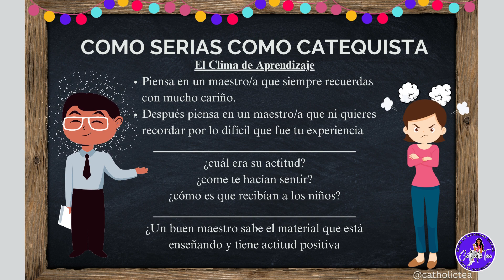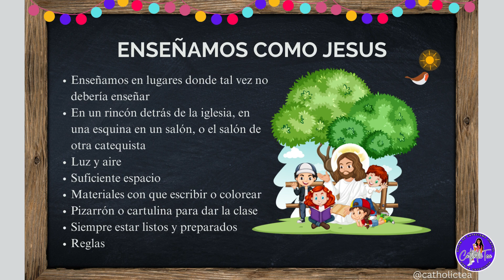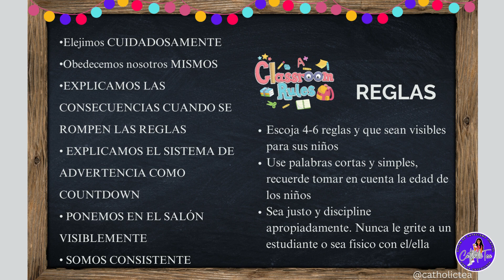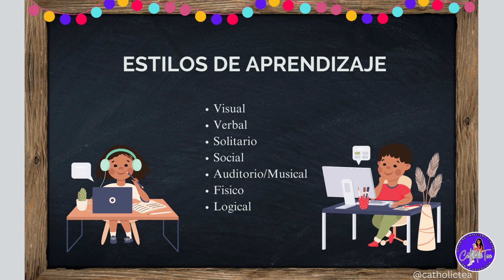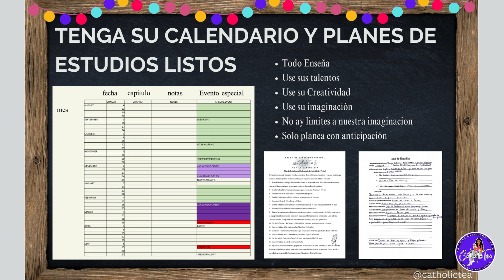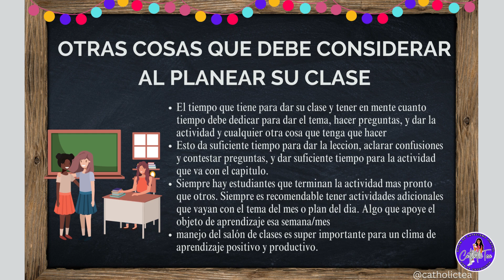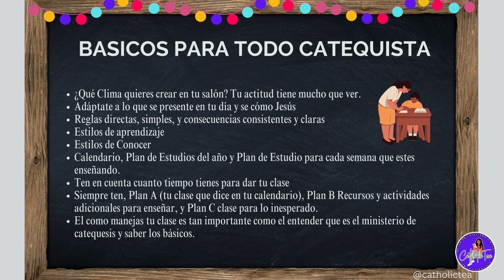Cosas que le Ayudaran al Iniciar su Servicio de Voluntario de Catequesis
En este video explico cosas básicas para toda persona que quiere ser voluntario/a de catecismo. Estos básicos te dará una idea del clima de aprendizaje que quieres establecer en tu salón de catecismo, al igual ideas de básicos que tienes que aprender para planear tu clase y como mantenerte organizado/a través del año. Espero y esto te anime a participar en tu parroquia como voluntario de catecismo o catequista. Recomiendo y te informes de los requisitos para ser un voluntario en la parroquia y diócesis al cual asistes.

Recomiendo y veas el video titulado, "Que Hace Una Catequista" antes de ver este video y después de este video, veas "Organización de clases para Catecismo".

Aquí encontraras el enlace para el plan de estudios que menciones en el video que puedes usar como ejemplo

Y este es el enlace para la plantilla de plan de estudios del día.

file:///C:/Users/mrami/OneDrive/Documents/Plan%20de%20Estudios%20del%20Dia.pdf

Bendiciones,

La Catequista